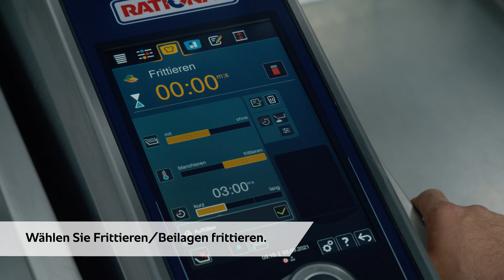Gewusst wie: #4 Frittieren im iVario Pro | RATIONAL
Einfach und sicher frittieren im iVario Pro? Kein Problem… Wir heben Ihre Pommes nach dem Garende sogar automatisch aus dem Fett. Wie das geht, sehen Sie in diesem Video.